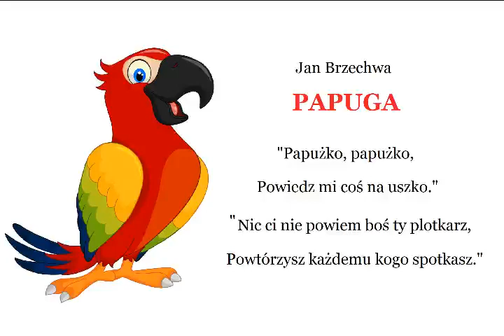papuga 🦜🎧 Jan Brzechwa🎧 wiersze czytane dla dzieci 🎧 audiobook 🎧 bajki do słuchania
papuga 🦜🎧 Jan Brzechwa 🎧 wiersze czytane dla dzieci 🎧 audiobook 🎧 bajki do słuchania 🎧 wiersz dla dzieci 🎧 bajki dla dzieci 🎧 bajki czytane 🎧 czytanki